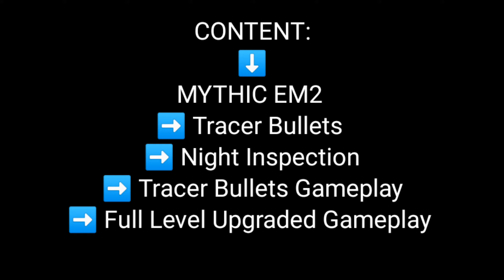Mythic Em2 Tracer Bullets Gameplay - Tracer Bullets In Night View Codm S11 Leaks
All the Youtube Channels mentioned here are permitted to use my content in their videos.